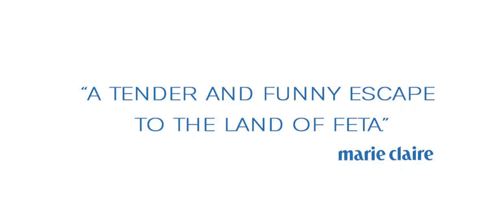Movie Trailer - Two Tickets to Greece (2023-US) Laure Calamy, Olivia Côte, Kristin Scott Thomas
When childhood friends Magalie (Call My Agent!’s Laure Calamy) and Blandine (Olivia Côte) cross paths after many years, they decide to finally take their dream vacation to Greece. A wildly entertaining tale of female camaraderie, also starring Academy Award Nominee Kristin Scott Thomas (The English Patient, Four Weddings and a Funeral).